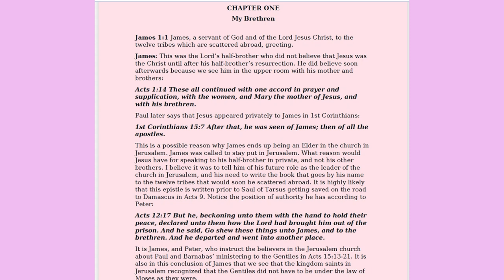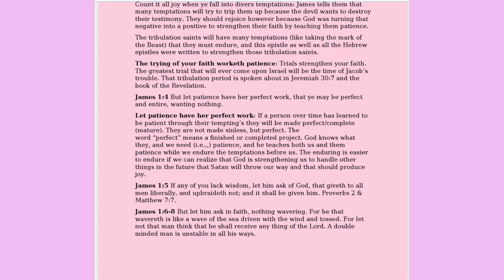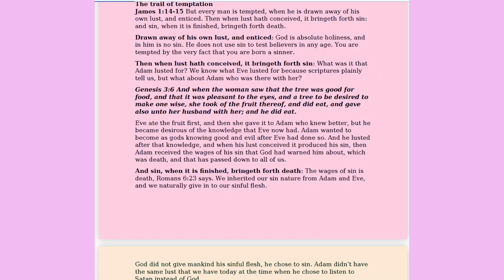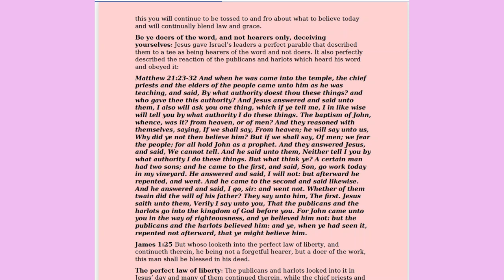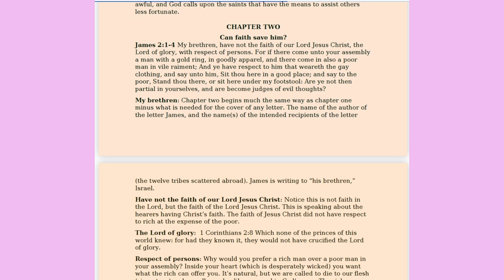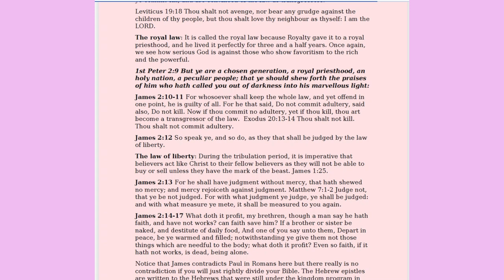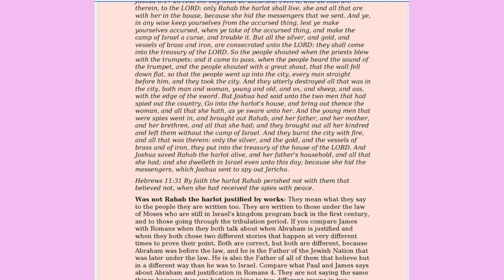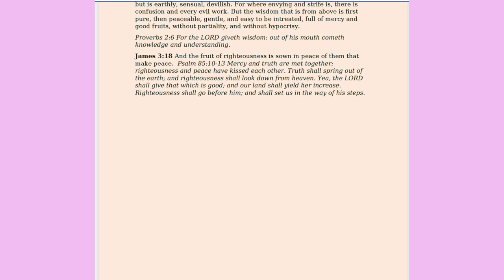No.70-Section III Ages to Come James 1-3 Rightly Divided